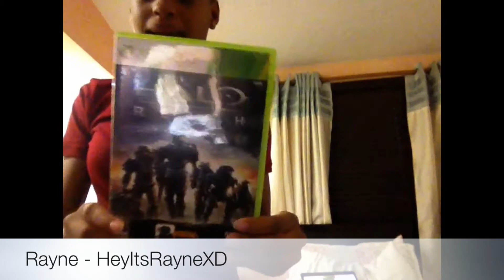My Obsessions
Soooooo. these are some of my obsessions and I hope I'm not the only one that is obsessed with these things.. :)

I think another Follow Me Around Vlog is coming soon...haha.